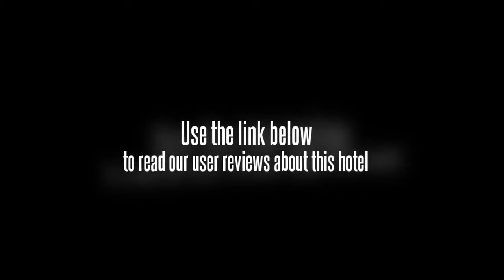Hiddink Continental Tourist Hotel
This 3 star hotel is located in the city centre of Gwangju. The Hotel has a coffee shop.